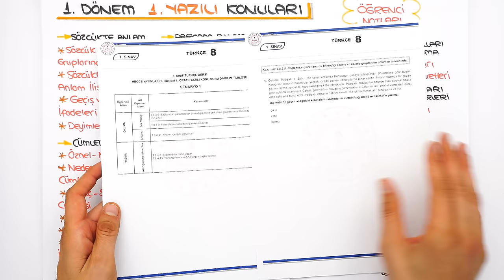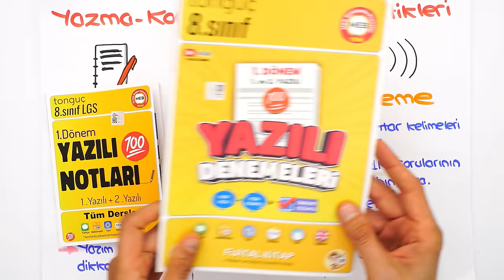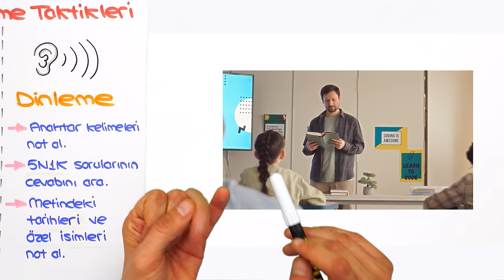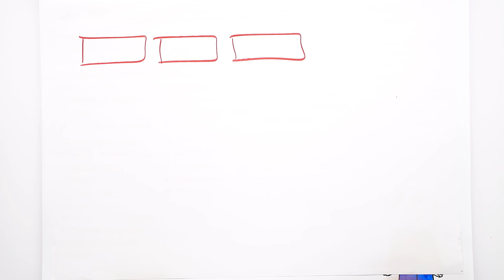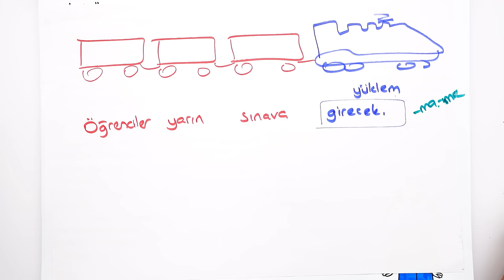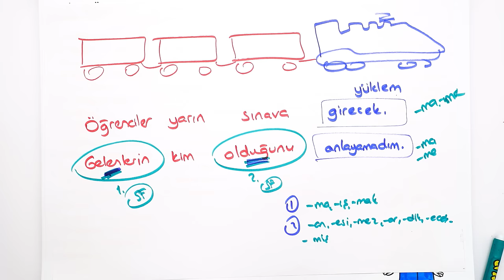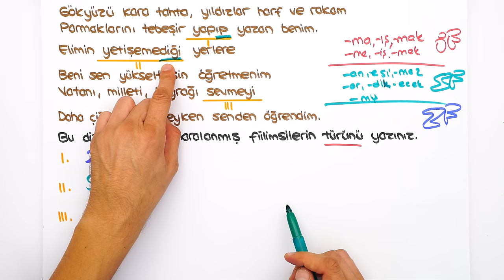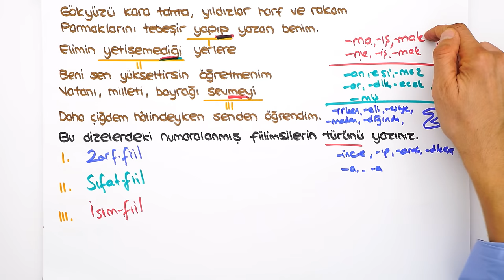8.Sınıf Türkçe 1.Dönem 1.Yazılıya Hazırlık 📑 #2025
8.Sınıfın ilk Türkçe yazılısında yüksek notları garantilemek için sınava girmeden önce mutlaka bu videoyu izlemelisin. 😍⭐yazılıkampı

Yazılılara bomba gibi hazırlanmak için 👇
⭐ 8. Sınıf Yazılı Notların ve Denemelerin Burada
📆 8. Sınıf Yazılı Kampı Programını Buradan İndirebilirsin

Giriş ve Yazma Konuşma ve Dinleme Taktikleri: 00:00
Sözcükte Anlam Özet: 07:06
Yazılı Provası: 11:11
MEB Örnek Yazılı Sorusu Benzeri: 14:43
Sınavda Çıkar: 19:38
MEB Örnek Yazılı Sorusu Benzeri: 23:57
Yazılı Provası: 25:46
MEB Örnek Yazılı Sorusu Benzeri: 33:47
Dikkat: 36:09
Yazılı Provası: 40:09